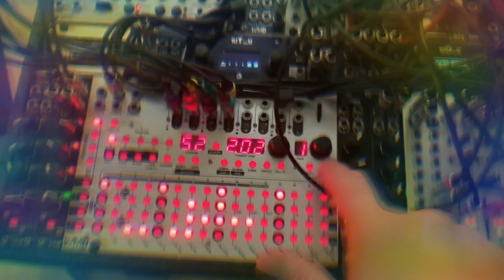Study of zones, filter, and envelopes